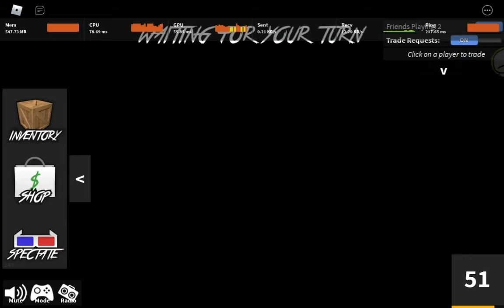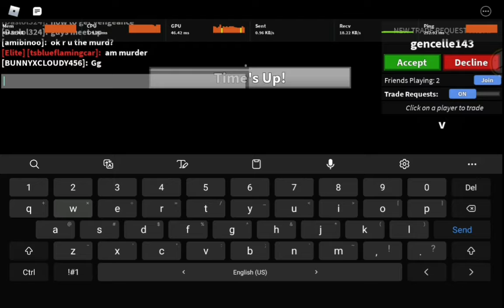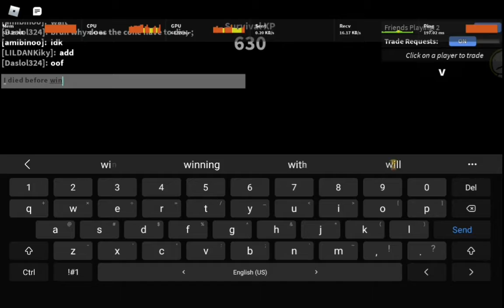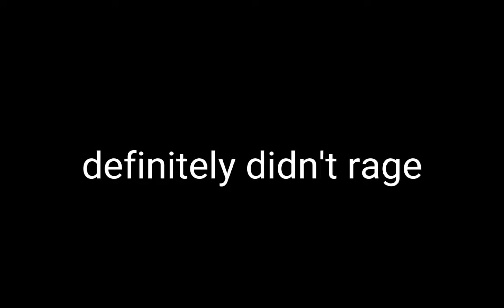murder mystery 2 moment when I was unlucky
I can't turn into murderer
but I was the first victim in several round to die first
also my cousin
was in the rounds